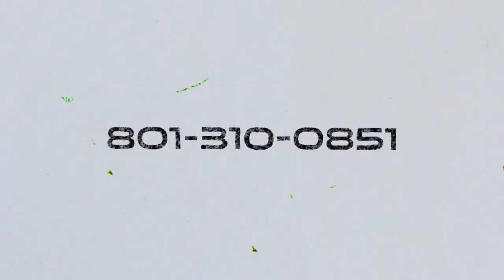Golf Injury Clinic Utah Valley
Going to a physical therapy clinic is not only for those who sustain injuries from mishaps. Typical body aches and discomforts and those that are felt as a result of difficult activities can be reduced by a physical therapist. Golf injury physical therapy is among the more popular services these days as more people are getting hooked on this relatively laid-back sport.
Lots of people think about golf as a leisure activity that can attract any age and physical fitness levels. When they are as young as 4 years old, there are those who let their kids play mini golf. The sport is, nevertheless, more popular among adults who remain in the prime of their lives. For most of these people, golf gives them a less complex exercise that they delight in more than hitting the gym.

Specialized Treatments and Therapies
Physical therapy uses exercises, manual treatment, mechanical motions, and other equipment to offer treat body discomforts and injuries. It also promotes better motor usage, function, and mobility. A golf injury pain in the back, for example, can be repaired with stretching workouts, heat treatment, and back massage. A pain in the back physiotherapist in Provo Utah can evaluate the degree of the condition and suggest the right set of exercises and treatments to obtain rid of the discomfort.
The workouts supplied by a physical therapist are specialized and selected to target the particular body parts affected by the golf injuries. If your issue is a golf wrist injury, the therapist will prescribe you with therapy that targets your wrist and arm location.
There is various equipment utilized by physical therapists to help their clients relieve their body discomfort. There is the exercise swimming pool for those who are encouraged to do water therapy.
Physiotherapists likewise suggestions their patients on nutrition and way of life changes to prevent golf injuries from worsening and from taking place again in the future.

Your First Visit to a Back Pain Physical Therapist in Provo Utah
For useful reasons, choose a physical therapist near you. When you need to see your therapist after a video game of golf, it will be more hassle-free to own over to the center. When you go for your first visit, the therapist will assess your condition He will ask you about the level of pain, any pattern of recurrence, and any particular motions related to the discomfort.
Based on the details you give, the therapist will present a treatment prepare for you. The exercises and treatments in addition to the frequency of your check outs may be changed by your therapist as required. The ultimate goal would be to make you pain and injury free so that you can continue enjoying golf and everything else that you like to do.

A back discomfort physical therapist in Provo Utah can assess the degree of the condition and recommend the right set of exercises and treatments to get rid of the pain.
The exercises offered by a physical therapist are specialized and selected to target the particular body parts impacted by the golf injuries. If your problem is a golf wrist injury, the therapist will recommend you with treatment that targets your wrist and arm area. There are also different devices used by physical therapists to assist their clients to reduce their body pain. It will be more convenient to own over to the clinic when you require seeing your therapist after a video game of golf.

Muscle IQ
3549 North University Avenue, Suite 100
Provo, Utah 84604